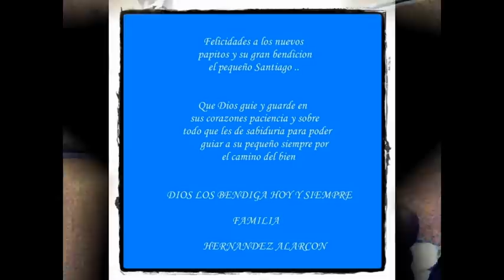Una nueva vida ( Jenny Alarcon )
Gorda se que tu bby ya casi nace pero esta cancion
me encanto y queria hacer un pequeñito detalle para el  sobrinito
espero te guste y que Dios te bendiga a ti a Kevin y a su bby ...